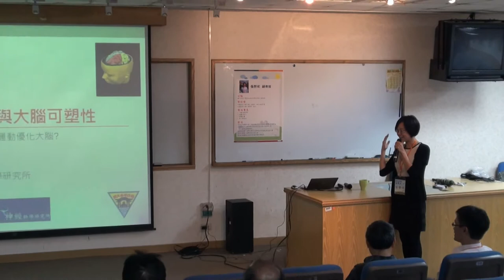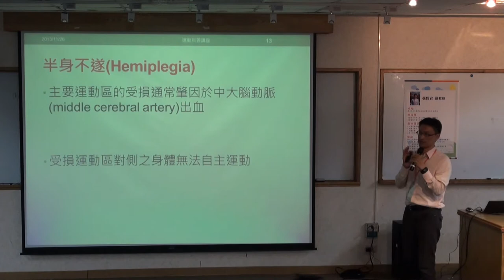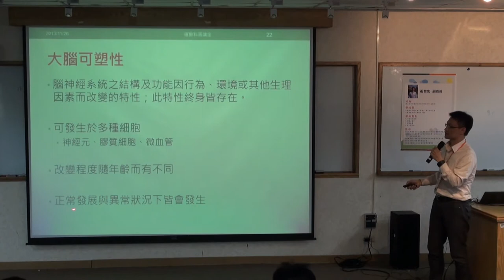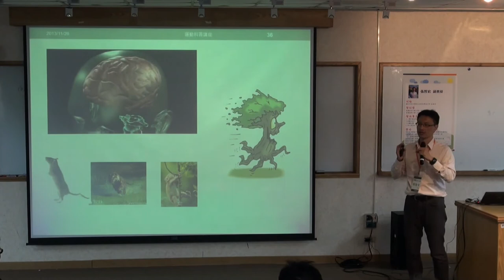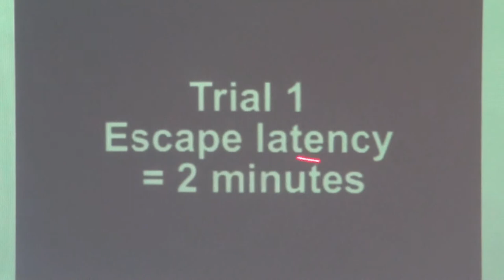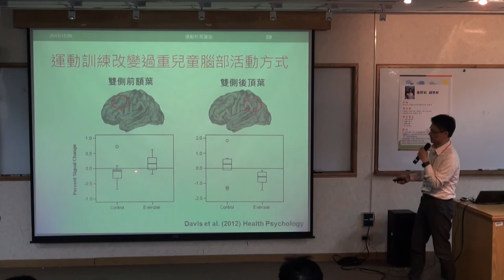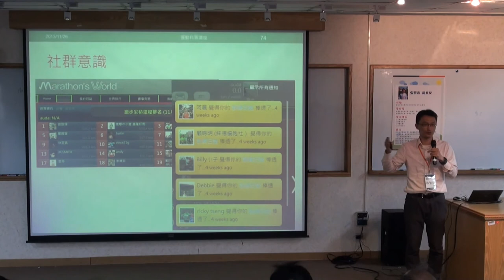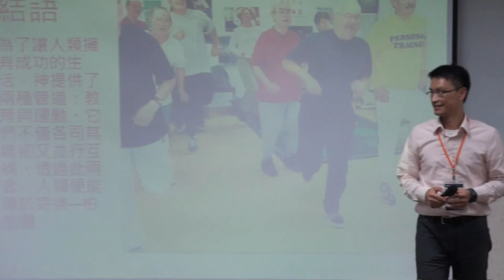[運動科普講座]強身健腦運動與大腦可塑性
日期：2013/11/26
講者：張智宏 教授 (中央大學認知神經科學研究所)
主持：朱慶琪 教授( 國立中央大學物理系 ) 、 姚承義 教授 ( 國立中央大學體育室 )
主辦：國立中央大學科學教育中心
活動地點：國立中央大學健雄館209室